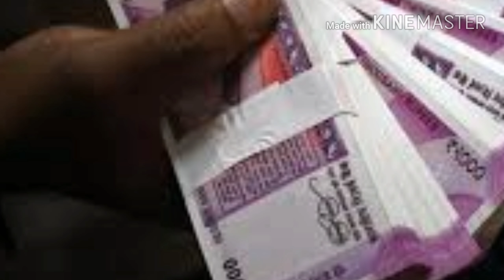zakat ke ahkaam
about charity in Islam   urdu